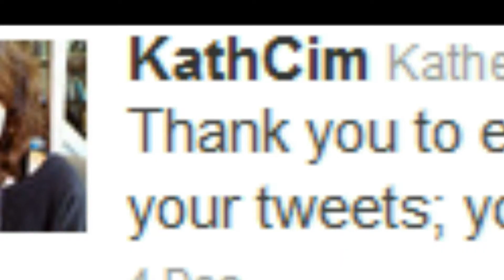Million Bucks by Cimorelli - Fan Video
GET THE CIM FAM EP ON ITUNES AND AMAZON!